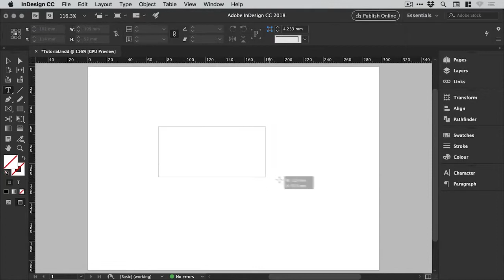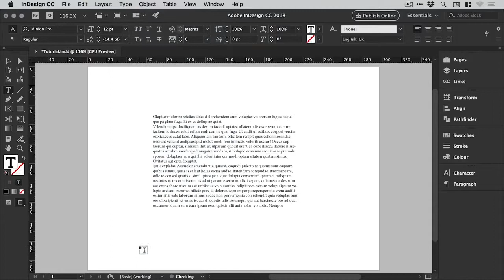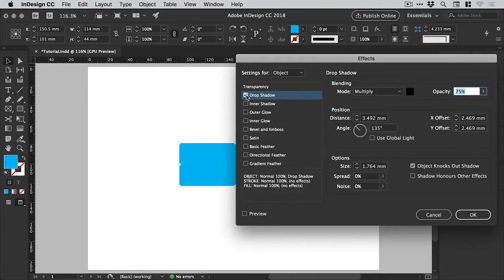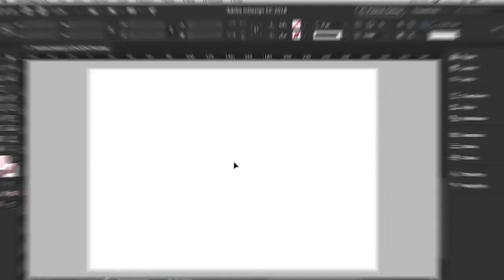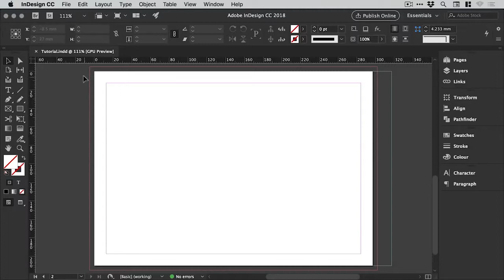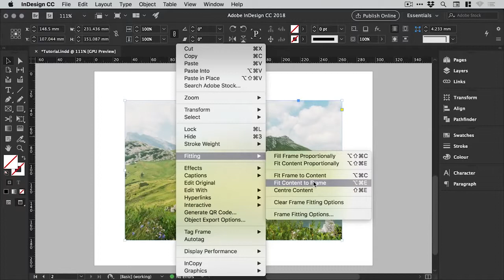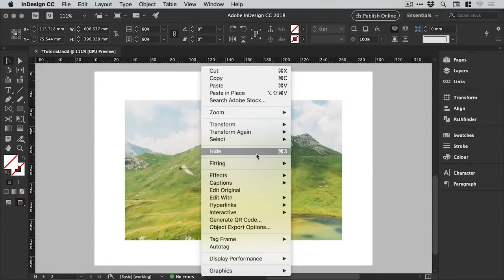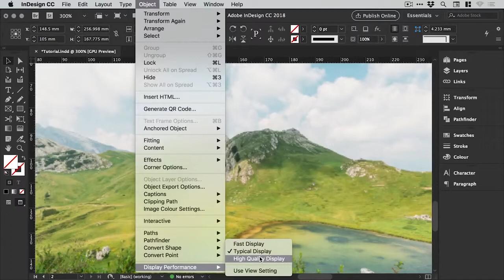TUTORIAL 10 BASIC INDESIGN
hye guys harini kak sha dari Rayhan Ardani ingin mengajar 10 basic tutorial .so korang ingin belajar basic tutorial indesign jom sertai video tutorial kak sha ok.